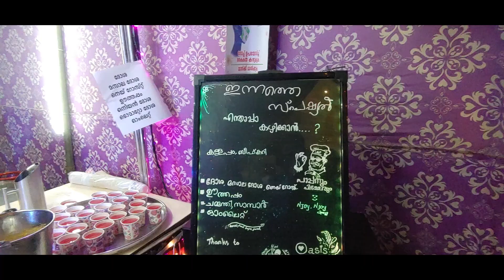ആരുടെയും മനസ്സ് കുളിർപ്പിക്കുന്ന,മനസ്സിനെ സന്തോഷിപ്പിക്കുന്ന വീട്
Habrick Engineering   :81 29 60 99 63 (Athul Sabu)
PB Help Desk No.      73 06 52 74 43 ( Whatsapp Only)
Gerorgian Constration   :  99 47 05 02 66
PB Vlogs